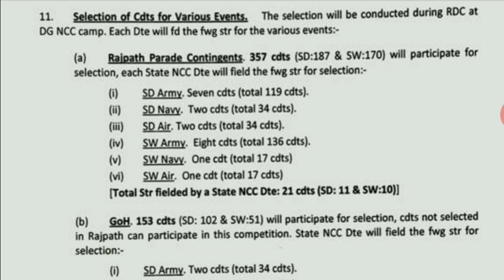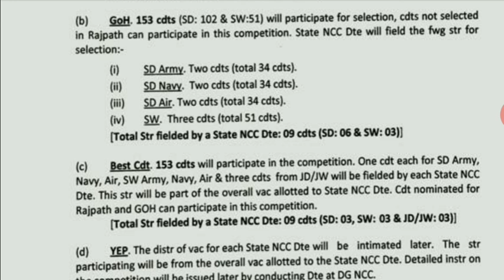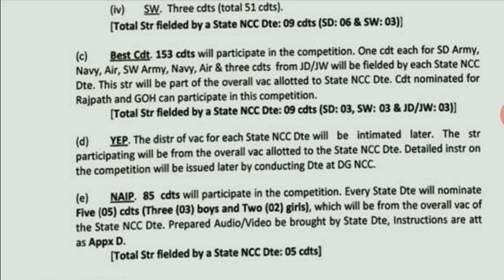NUMBER of vacancies for Rajpath, guard of honour, YEP ,NIAP & best cadet , in RDC 2021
rdc camp 2021,

ncc rdc camp 2021,
NCC RDC CAMP 2020,

how to get selected in rdc camp,

benefits of rdc camp.

rdc 2020/2021 date

height for rdc camp.

ncc rdc camp benefits,

rdc 2020 ncc,

ncc rdc 2021

dg ncc

ncc camp 2019 list
rdc camp full form

ncc camp details
ncc rdc 2021

rdc camp 2020

ncc rdc camp selection process

ncc rdc 2020